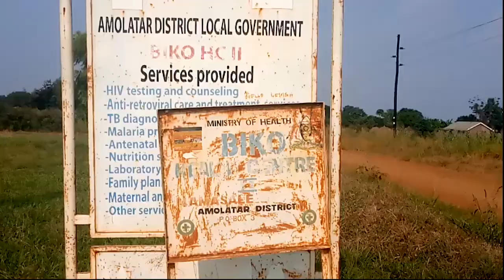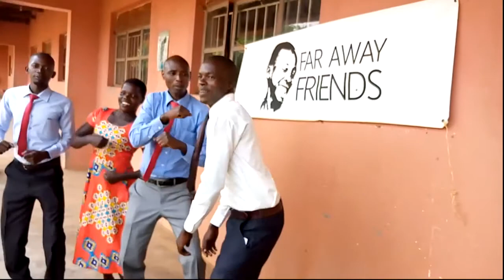Far away friends == Global leaders' Staff (official HD 2020)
Global leaders' Staffs giving thanks to far away friends and their co-founder president Jayme for their support to the people of Amolatar to eradicate poverty, Empowering youth, Equipping girl with their needs, Helping Older persons, Building toilets, classes, wards for maternity in schools and hospitals through coordinations with the  principal Angwec Collins Mp to be for Amolatar District Woman Mp,

How are fans of Sky Limit Technologies! We present to you Far Away friends= Global leaders' staffs
 You know that we are working on films production and Movies Loading.
Ated lyel kede ngo? By Trusted King. https://
youtu.be/_zKpmztxQ1E